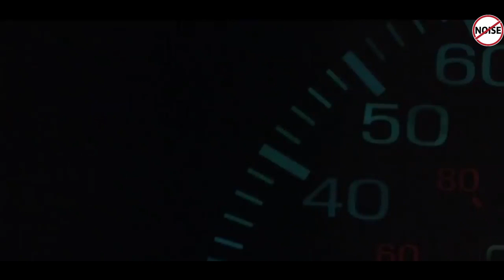A Boy Made SEXUAL RELATIONSHIP With A Married Woman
The Door In The Floor (2004)
A writer's young assistant becomes both pawn and catalyst in his boss's disintegrating household.